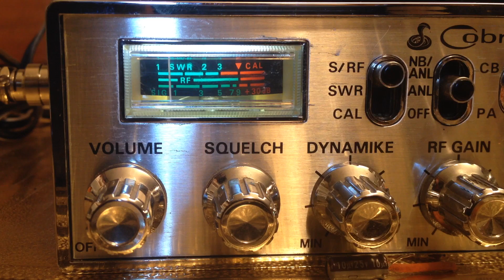RolyPoly FL, IceMan LA, 350 MS, Ratt FL CB 28